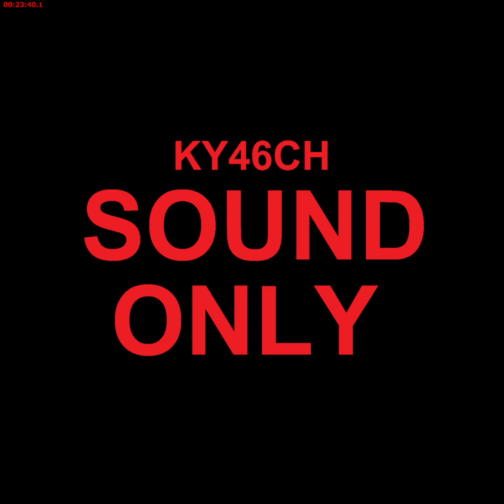2022-04-11 00-09-49.mkv Tap Wizard 2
Tap Wizard 2